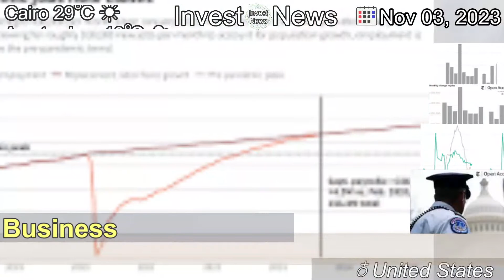[Latest]October Jobs Report: U.S. Job Growth Shows Signs of Slowdown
[Contents]
The labor market cooled, with 150,000 jobs added in October, lower than expected but not too different from monthly job gains before the pandemic.